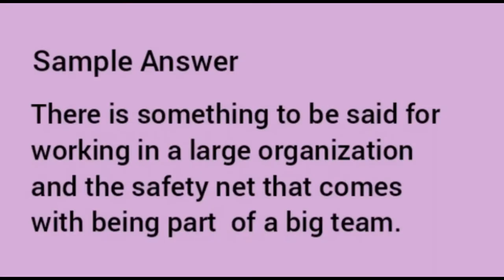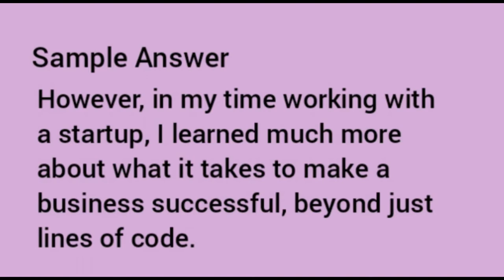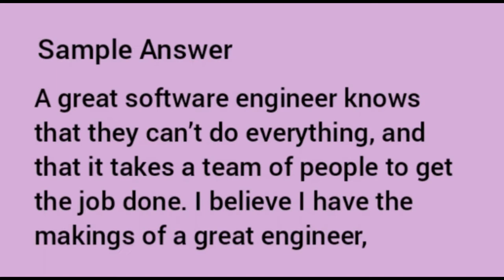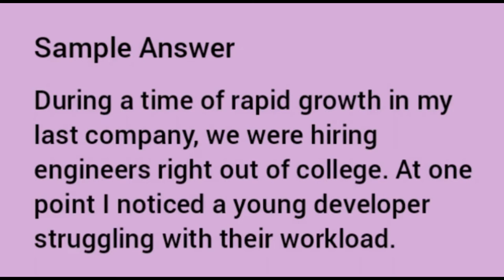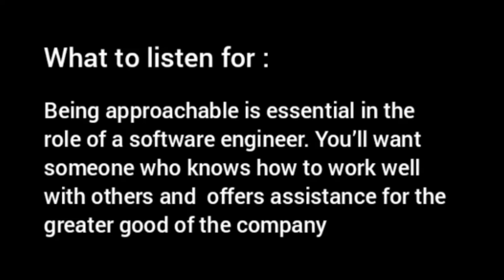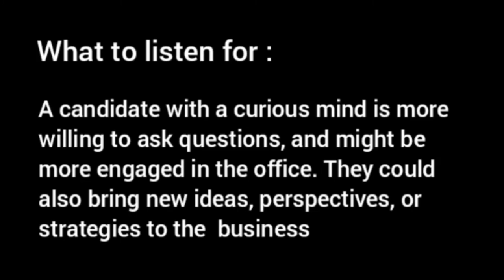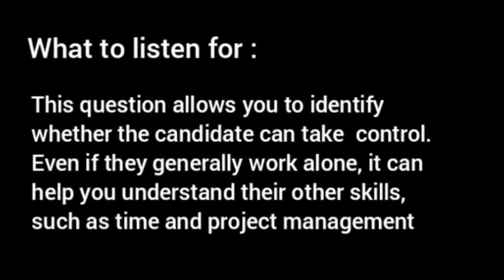5 best traits of software engineers-LinkedIn || Top soft skills for Software jobs | A LinkedIn story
analytical skills
what is induction program in college
organizational skills